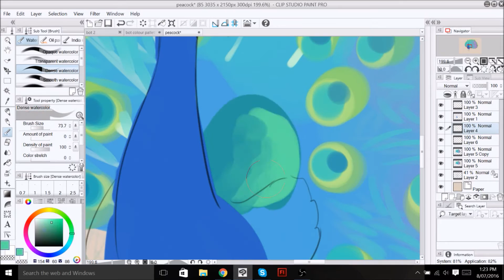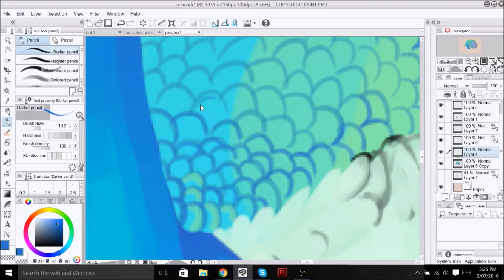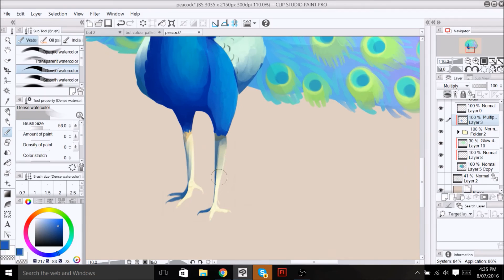Peacock [Speed paint]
This is a Birthday gift for my awesome friend over Tasmania.